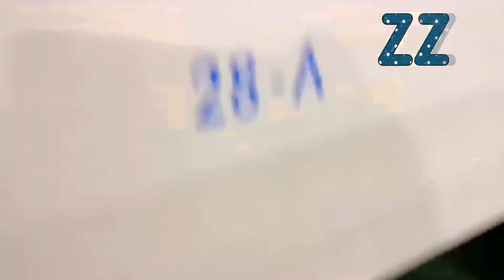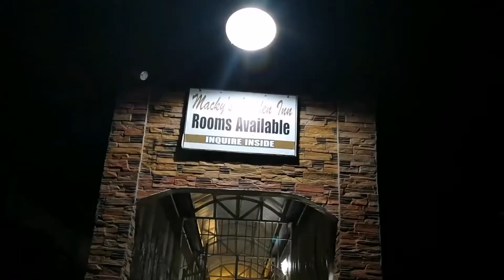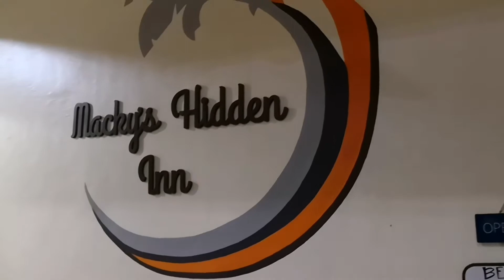Coron - Vacation Preparation